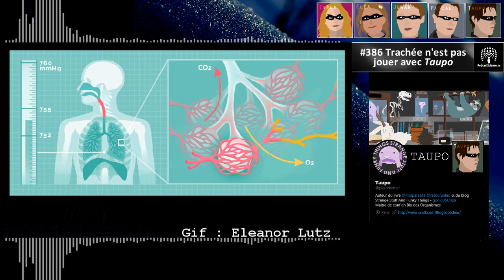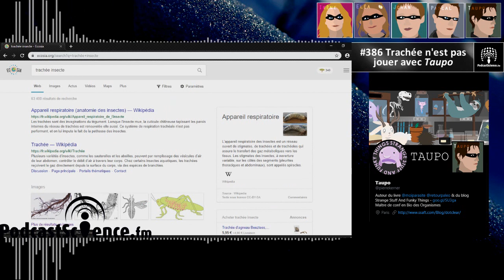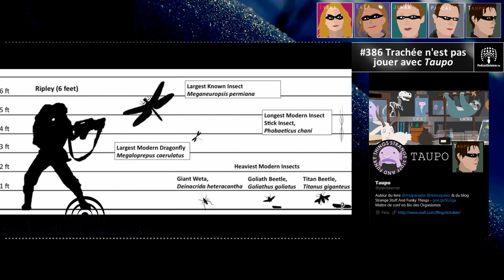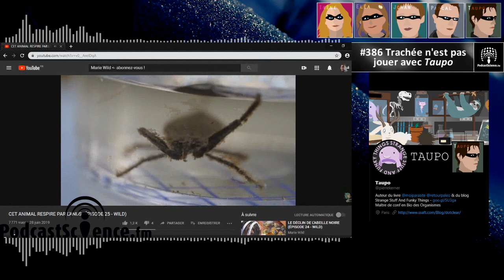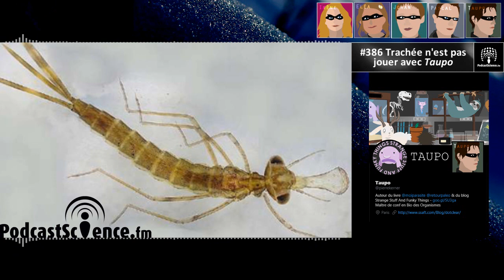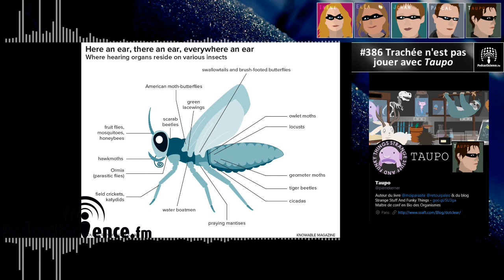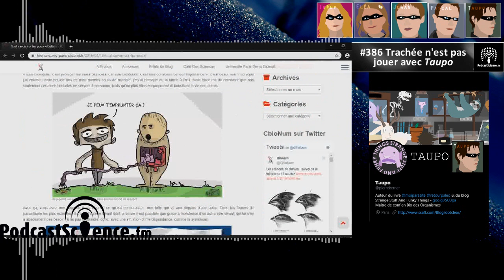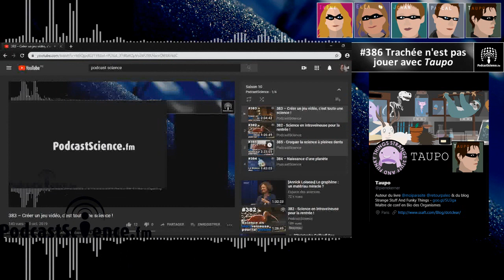386 - Trachée n'est pas jouer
De l’importance de l’oxygène dans le monde vivant... Cette semaine le jury du prix Nobel a décerné celui de médecine à trois chercheurs qui ont consacré leur travaux à l’adaptation des cellules à la quantité d'oxygène qui leur est disponible. Et en miroir, heureux hasard, notre Taupo, a aussi décidé de vous en parler. Mais en partant d’une problématique fort différente. Car dans cet épisode nous allons voir ensemble les structures que l’on peut rencontrer chez les insectes pour subvenir à leurs besoins en Oxygène .
Respirez, vous êtes sur Podcast Science, émission 386, bienvenue!